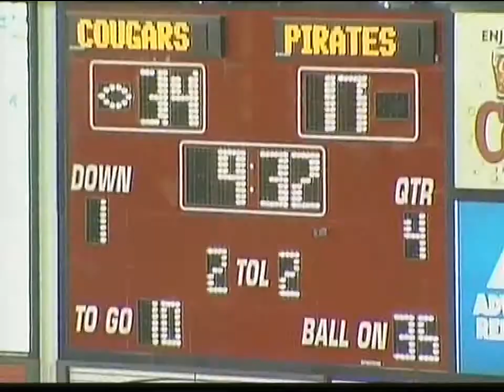Travis Williams East Carolina Punt KR Highlights - Presented by Centre 68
Travis Williams #8
East Carolina Punt  KR Highlights
Presented by Centre 68